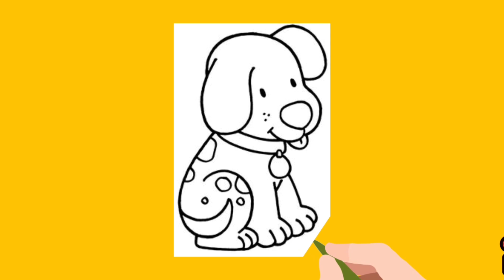HOW TO DRAW A CUTE PUPPY